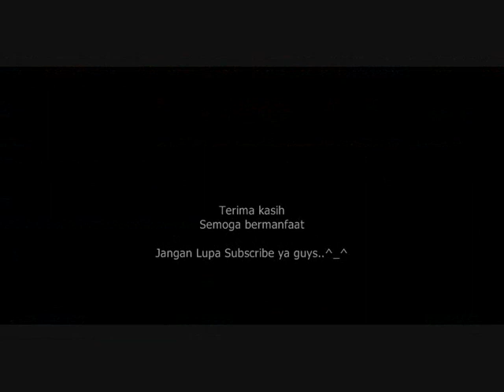Tips Membersihkan Rantai Sepeda Sampai Kotoran Minggat!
Hallo Guys..

Video tips sederhana ini sengaja saya buat untuk membantu temen temen cyclist merawat rantainya agar senantiasa bersih  dan menjaganya untuk tetap terlumasi dengan baik... ^_^

simak videonya sampai abis ya..

semoga bermanfaat